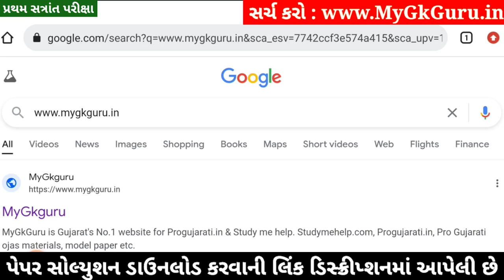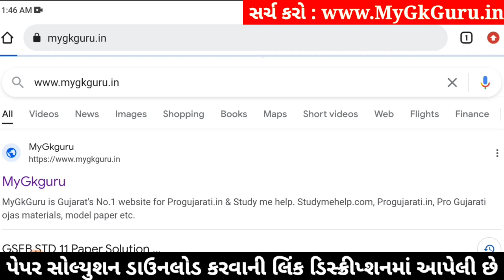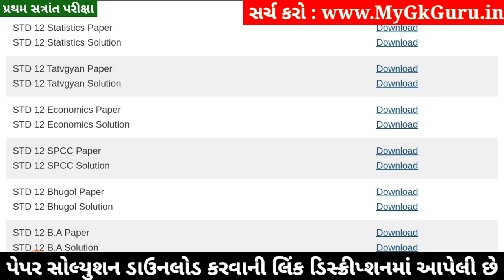STD 12 Eco Paper Solution 2024 100 Marks, STD 12 Eco First Exam Paper Solution 2024 std 11 Economics